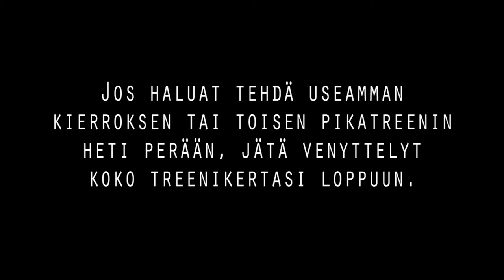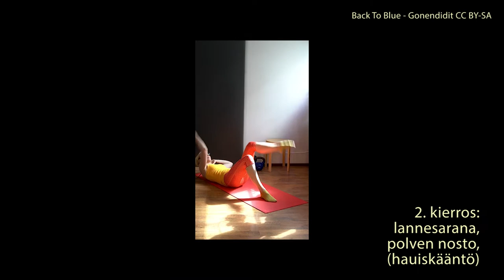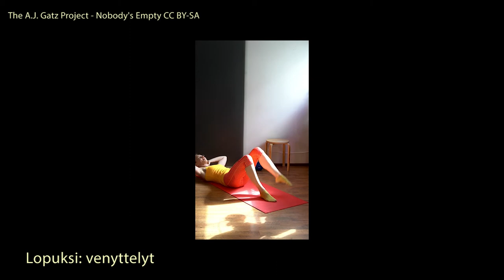Pikatreeni 2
3 liikettä, 3 kierrosta, 3 vaihtoehtoa: kevyt, keskitaso ja raskas.

Näet heti kaikki vaihtoehdot. Suosittelen tekemään ensimmäisellä kierroksella kevyen vaihtoehdon, toisella keskimmäisen ja viimeisellä raskaimman. Jos kuitenkin haluat tehdä liikkeet kehonhuoltomaisemmin, tee joka kerta helpoin vaihtoehto. Jos taas haluat raskaamman treenin, tee joka kerta keskimmäinen tai raskain vaihtoehto.

Liikevalinnoistasi riippuen tarvitset patjan ja 2 kahvakuulaa tai käsipainoa.

Aloitetaan alkuverryttelyllä ja lopetetaan venyttelyyn.

Jos haluat tehdä useamman kierroksen tai toisen pikatreenin heti perään, jätä venyttelyt koko treenikertasi loppuun. Alkuverryttelyt voit tehdä väliverryttelynä pikatreenikierrosten välissä tai jättää toisella kertaa kokonaan pois.

Musiikit:
Quinti Best Friend - I Wanted It To Be You So Badly

Haluatko tukea pienyrittäjää?